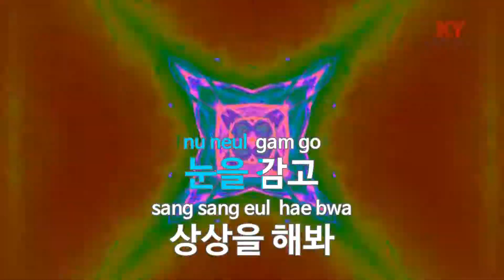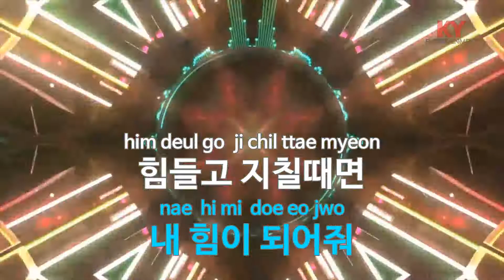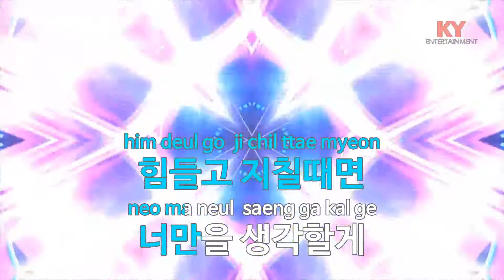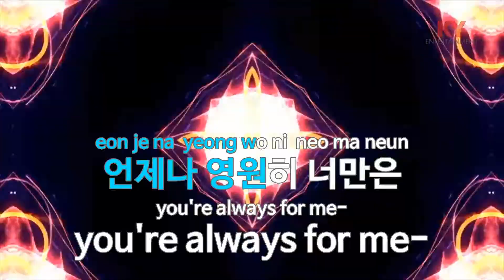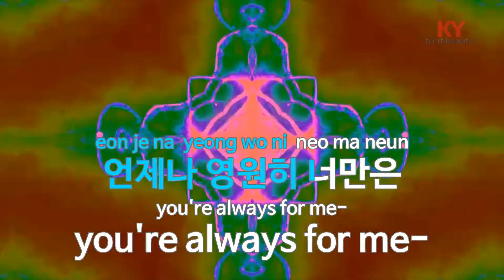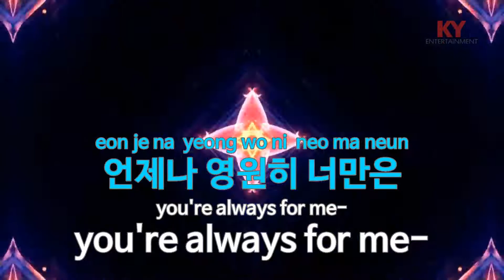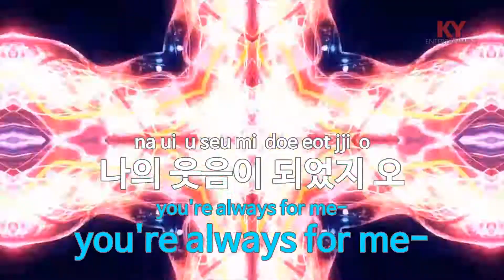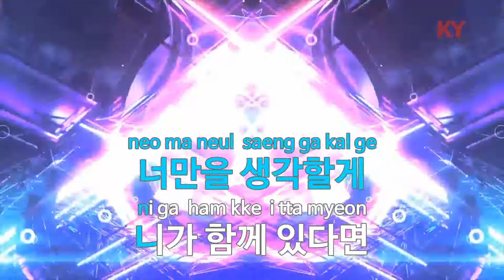[KY 금영노래방] 언제나 내 편에서 (드라마'스크린'ost) - 이성욱 (KY.9477) / KY Karaoke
★ 곡 정보 ★
번호 : 9477
제목 : 언제나 내 편에서 (드라마'스크린'ost)
가수 : 이성욱
작사 : 권희진
작곡 : 최규성

Copyrightⓒkeumyoung